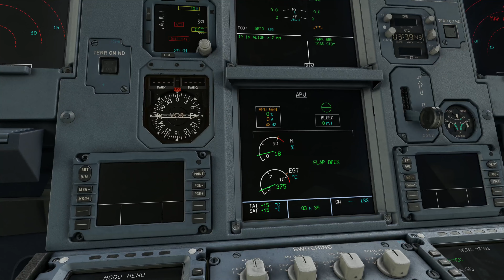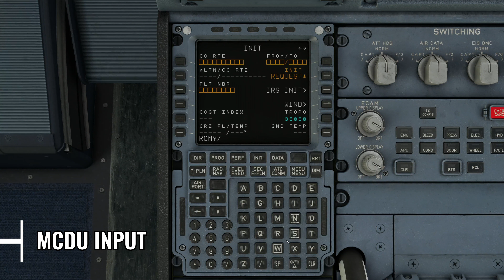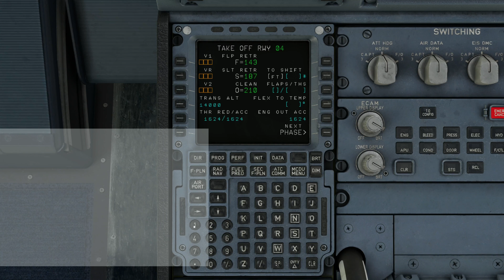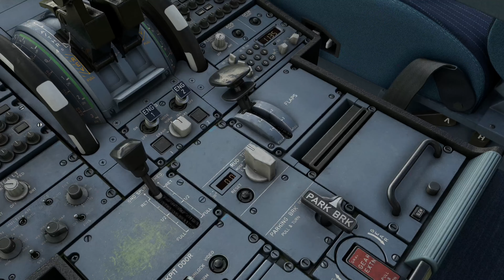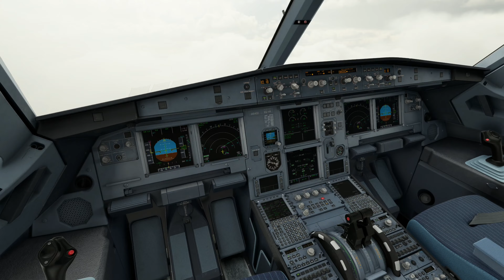【MSFS2020】多良間空港 ビジュアルアプローチ【Microsoft Flight Simulator2020】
多良間空港にビジュアルアプローチで着陸。
宮古空港から多良間空港へフルフライトになります。
一部機内で録音した音声を使用しているため聞き取りにくい箇所があります。

0:00　 Boarding・搭乗
3:10     Pushback・プッシュバック
4:43     Taxi・タクシー
6:29     Takeoff Announcement　離陸アナウンス
7:22     Take off 離陸
7:55     Climbing・上昇
11:22   Cruising(Miyako→Tarama)・巡行（宮古～）
12:45   Final Approach・着陸態勢
13:31   Landing Announcement　着陸アナウンス
13:52   Gear Down ギアダウン
14:07   Auto pilot off 　オートパイロットオフ
15:40   Minna isand　水納島
17:45   Auto pilot off
20:21   到着 announcement・アナウンス
21:25   Arrival・到着

まだまだ飛行機の知識もなく自由に飛んでいるので間違いがたくさんあると思います。アドバイス頂けると嬉しいです♪

おススメの路線もお待ちしています☆彡

☆使用ルート☆
ROMY→UMAKI2→ UMAKI → →RORT18(VISUAL APPROACH)

☆使用機体☆
Fenix Simulations A320

☆PC SPEC☆
CPU:Ryzen 7 5800x3d
メモリ：64GB
SSD:1TB
HDD:2TB
GPU： NVIDIA GeForce GTX 3090